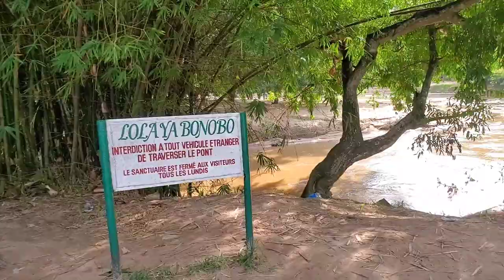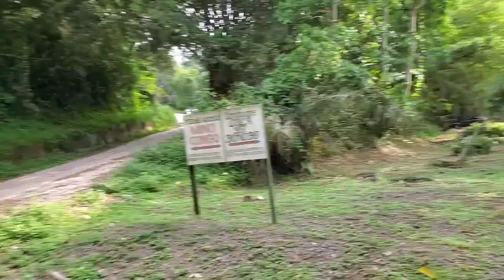kinshasa City Tours: A trip to the Lola ya Bonobo Monkey Reserve.